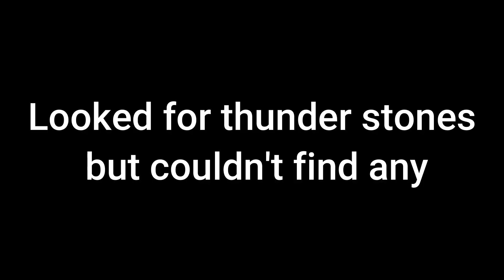Pixelmon ep 8 - Going Fishing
Today we are going to be playing minecraft with different pocket monsters